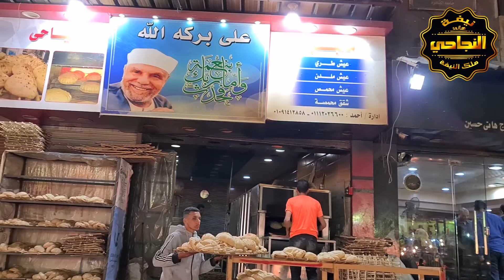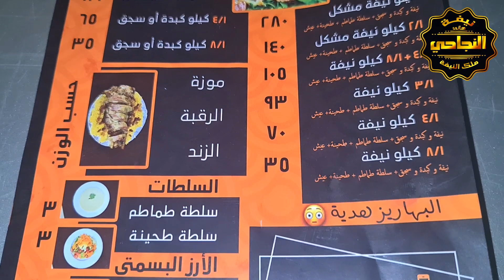طلعة ملك النيفة نيفة النجاحي - أجمد نيفة في مصر كلها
طلعات الحلو الى بعد الطلعة كلها بتنزل على صفحة الفيسبوك و الانستاجرام ❤👇
لينك صفحة الفيسبوك من هنا 👍❤👇

أجمد نيفة فى مصر كلها 🇪🇬💪

خدت زوحليقة كبيرة اوى فى المنيو و طلبت المنيو كله 💪❤  قايلكوا كل حاجة بالتفاصيل كلها فى الڤيديو و جايبلكوا خلاصة الخلاصة ❤ شوفوا الڤيديو 👀 و هتعرفوا ايه الى جامد عندهم و ايه الى نص نص و ايه الى اى كلام علشان تعرفوا تاكلوا منهم ايه ❤ و لو عجبكوا الڤيديو لايك و شير و Subscribe و شهيصونى 😂❤

 وده عنوانهم باللوكيشن بتاعهم بالظبط من هنا ❤👇
نيفة النجاحى

قولولى فى الكومنتات 👇 جربتوا نيفة النجاحى قبل كده ولا لأ و عجبكوا ولا لأ ؟! و مين بالنسبالكوا أجمد نيفة فى مصر كلها !؟